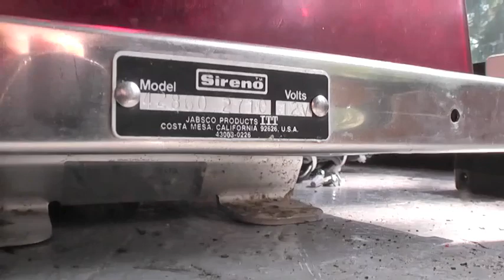Sireno Fire Truck Light Bar Demo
A quick demo of my vintage 4 1/2 foot sireno 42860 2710 bar off of an ontario firetruck, I did not have enough power available to turn on the wig wag lights